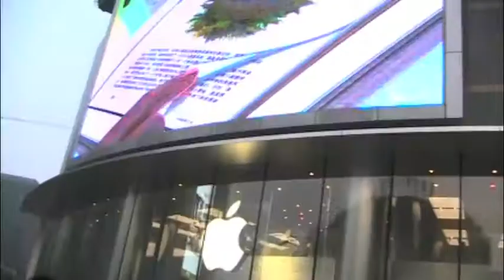Beijing Has The Largest Apple Store in Asia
We happened to be walking down Wangfujing Street in Beijing on the day the largest Apple Store in Asia opened and went inside to see what was going on.

This gorgeous store had a central winding glass staircase spanning the store's three stories, two 360-degree Genius Bars and excuse me for thinking they were giving something away; that's how crowded the store was with people testing Apple Products, taking videos and photographs.

Located on the corner of pedestrian only Wangfujing Street, exit from the interior of Apple led into the equally gorgeous APB Mall, new since our last trip to China.